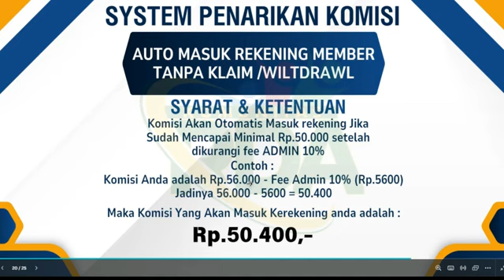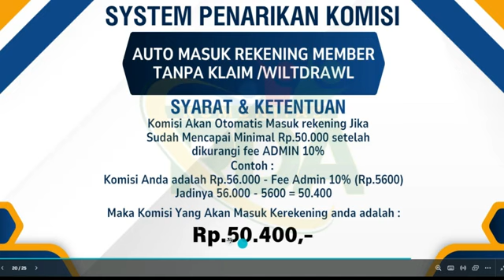SYSTEM PENCAIRAN KOMISI RDA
*`SEGERA MILIKI MESIN UANG REVOLUSIONER`*
*PT. REJEKI DIGITAL ABADI (RDA)*
│❍⌲ *`PILIHAN HARGA`*
│❍⌲ *upgrade 18ribu*
│❍⌲ *upgrade 99ribu*
│❍⌲ *upgrade 250ribu*
│❍⌲ *upgrade 350ribu*
│❍⌲ *`PASTIKAN UANG MASUK SETIAP PAGI KE REKENING ANDA`*
│❍⌲ *`DAFTAR`*
│❍⌲Klik🔰
│❍⌲ *`TUTORIAL`*
╰───❍❍ UPGRADE🔰
s.id/CaraUPGRADEKePREMIUM
│❍⌲ *`BUKTI`*
╰───❍❍ *PENCAIRAN*🔰
    s.id/RDA_BuktiPencairan
│❍⌲ *`BIMBINGAN`*
│❍⌲ Edukasi🔰
│❍⌲ wajib Gabung
╰───❍❍ *WHATSAP*🔰
    s.id/GrupKomunitasRDA
    s.id/TOPLeaderRDA

*`BISNIS MODAL KECIL, SEKALI SEUMUR HIDUP, POTENSI MILYARAN`*
* Dapat Mesin Uang Internet
* Dapat 3 Ebook : 📓 30 Hari Bebas Hutang 📓 125 Contekan Iklan 📓 Teknik 99% Closing
* Dapat ROBOT IKLAN WHATSAP /WA BLAST)
* Dapat Hadiah LAPTOP/HANDPHONE

*`Platform komunitas RDA, system bagi hasil yg terukur, bergabung disini anda bisa menghasilkan hingga milyaran rupiah`*
*SEGERA DAFTAR*🔰

*MARKETING PLAN Rp 18.000*
Bonus Titik Level :
L1  = 8.000,
L2  = 1.000,
L3  = 1.000,
L4  = 1.000,
L5  = 1.000,
L6  = 1.000,
L7  = 1.000,
L8  = 1.000,
L9  = 1.000,
L10= 1.000

*MARKETING PLAN Rp 99.000*
Bonus Titik
Level : L1 - L4= 20.000

*MARKETING PLAN Rp 250.000*
Bonus Titik Level :
L1  = 75.000,
L2  = 10.000,
L3  = 10.000,
L4  = 10.000,
L5  = 10.000,
L6  = 10.000,
L7  = 10.000,
L8  = 10.000,
L9  = 10.000,
L10= 10.000

*`TABEL ILUSTRASI KOMISI TITIK YANG AKAN DICAPAI MINIMAL 10 MINGGU`*